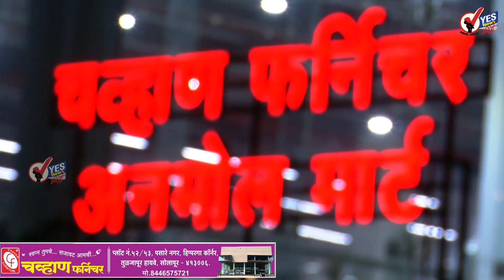ओबीसी आरक्षण लागू झाल्याने सोलापूर राष्ट्रवादी काँग्रेस पक्षाच्या वतीने जल्लोष